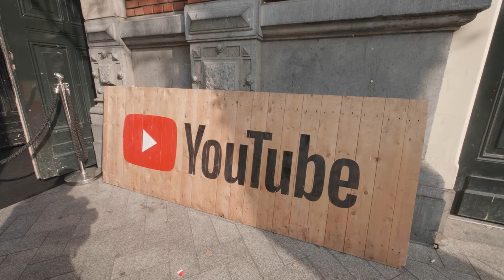20 Tips for making Youtube Videos, Vlog #10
I went to the YouTube Creator Day in the Kopstootbar in Amsterdam. So in this Vlog we gonna ask other Youtubers for tips and tricks to make videos.

Camera: Panasonic GH5 + XLR adapter
Lenses: panasonic 7-14 F4, Olympus 17mm F1.8
Microphones. Rode NTG1, Rode Videomicro, Sennheiser Blackfire 515
Cage: Zacuto GH5 cage

The YouTube Microphone, 20 Tips from Dutch Youtubers, Vlog #10